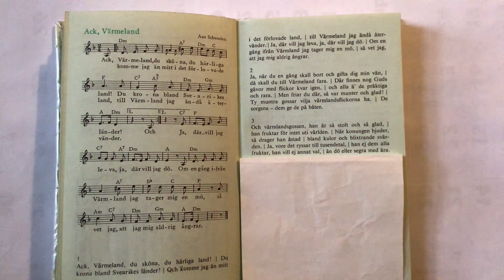Dr. jur. Bene Ferenc Tárogató: svéd: Ack, Värmeland